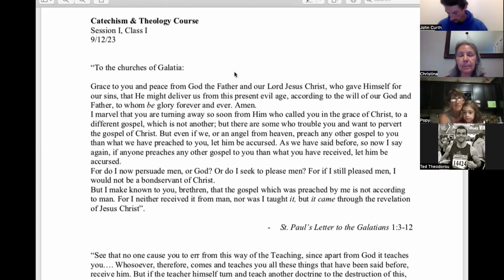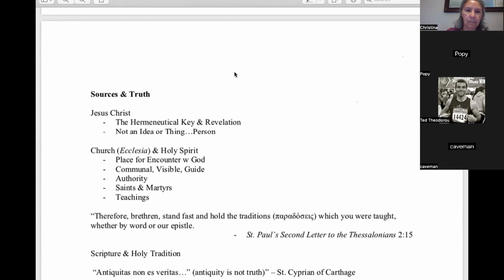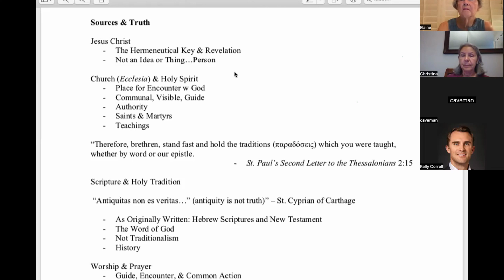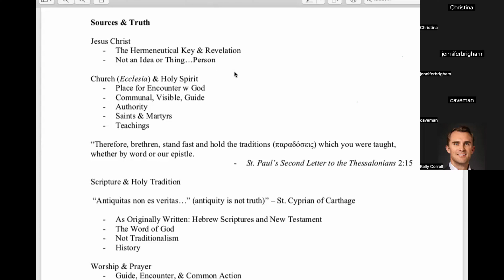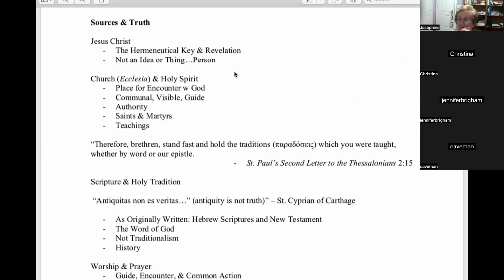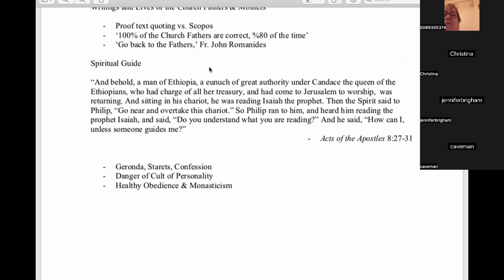Catechism & Theology | Session I, Class 1: Sources & Truth